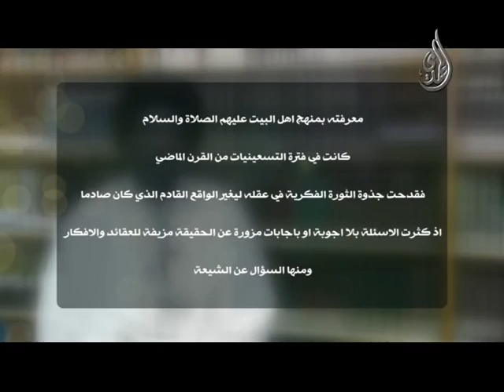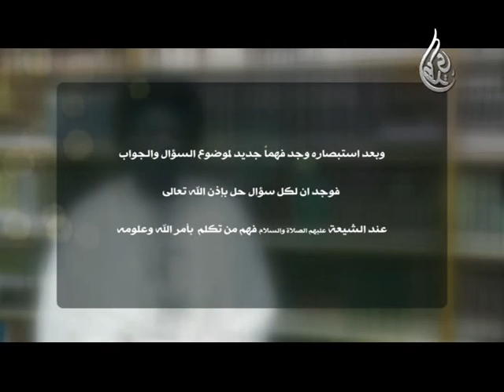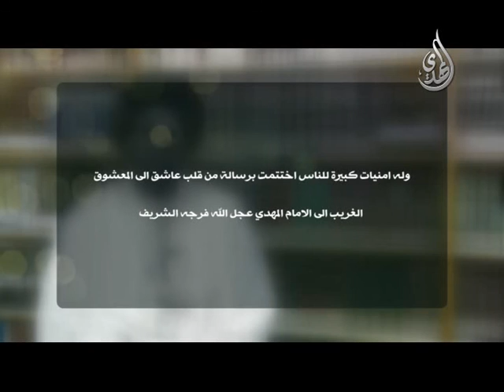نقطة - من قصص المستبصرين (8)